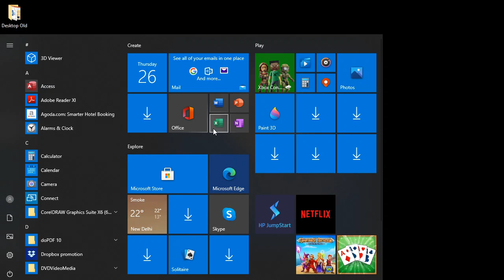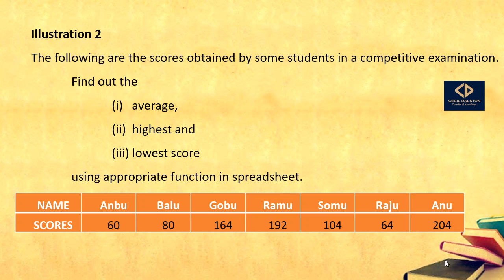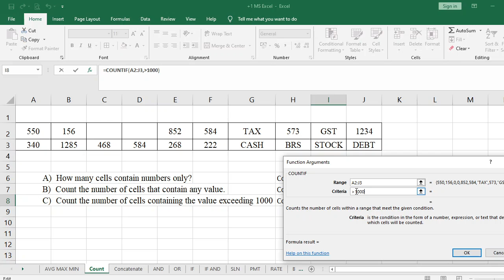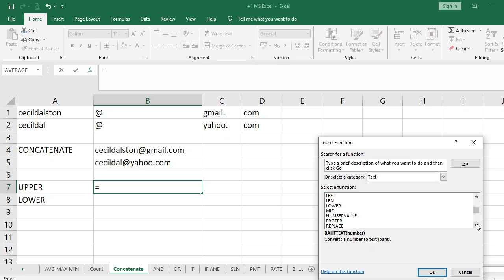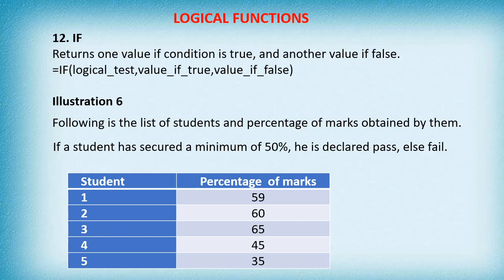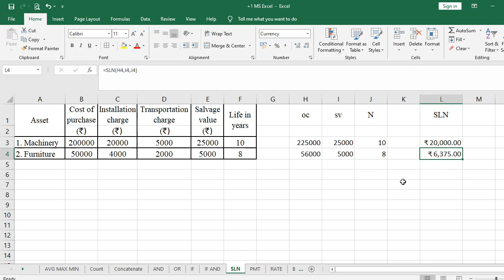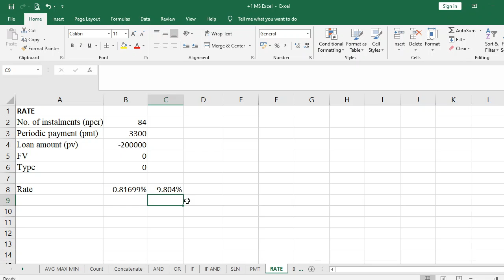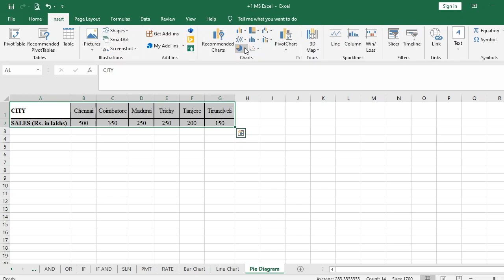Basics of MS Excel bilingual (English and Tamil)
This video is about Basics of MS Excel for XI Standard Accountancy Unit 14 Computerised Accounting, TamilNadu State Board (Bilingual English and Tamil). It covers creation, saving, password protection and closing of MS Excel file. It also covers some of the statistical, text, logical and financial functions.